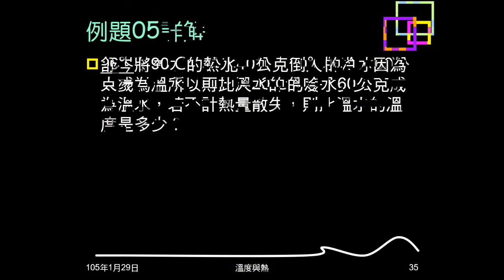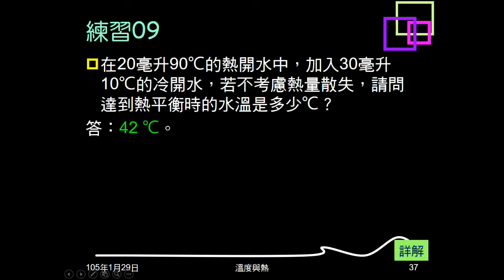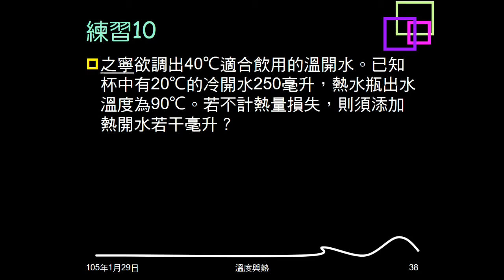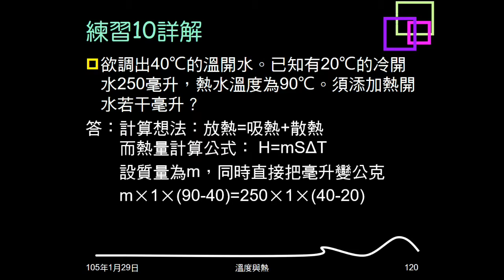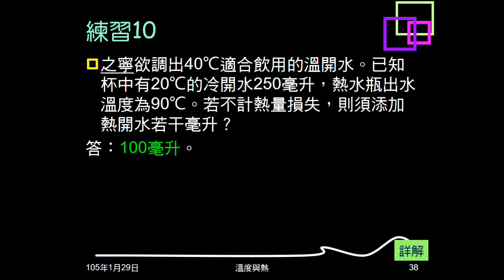104學年複習溫度與熱07：例題05；練習09、10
例題05、練習09都是熱水、冷水混合問末溫。練習10則是要把冷水升高到某溫度，問需要加多少熱水。